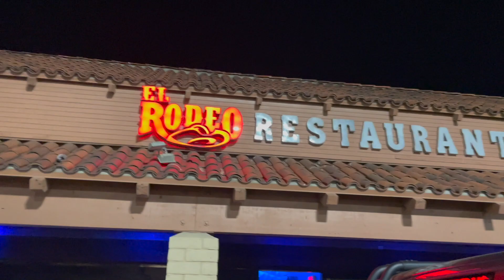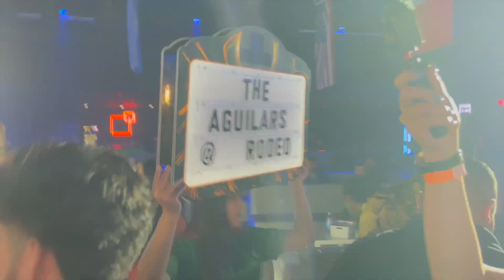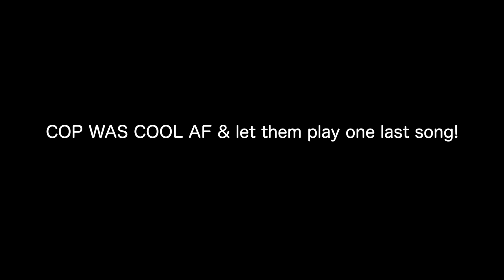THE AGUILARS FIRST HOSTING EVENT!! *too lit* - Vlogmas Day 6 | TheWuvvyFam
Happy Vlogmas Day 6 everyone!!
We had so much fun with genuine and quality people 🔥
Shout out to the @TheAguilarsOfficial  for inviting us and also to @pablezyy_steph 🔥❤️
hope you guys have a blessed day🥰

Our AMAZON Favorites